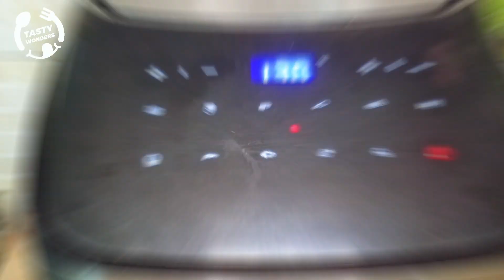Churro Donuts Recipe | Mini DONUTS | Air Fryer Donuts | Tasty Wonders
Welcome to Tasty Wonders Food Channel.

Must Try Super Soft & Fluffy Mini DONUTS & Share Feedback.

Food Queries:
Mini DONUTS
Churro Donuts Recipe
Air Fryer Donuts
Tasty Wonders
Donut Recipe
Doughnut Recipe
2 ingredient donuts
churros recipe
Donuts
Donut
How To Make Donuts
Doughnut
Baked Donuts
street food
Easy Recipe
Samina Food Story
Food Fusion
Hafsas Kitchen
Krispy Kreme
Dunkin Donuts
Yeast
eclairs
choco doughnut
baked churro
sugar coated churros
chocolate coated donut
air fryer recipes
Chocolate Glazed Donut
Cake
mini doughnuts